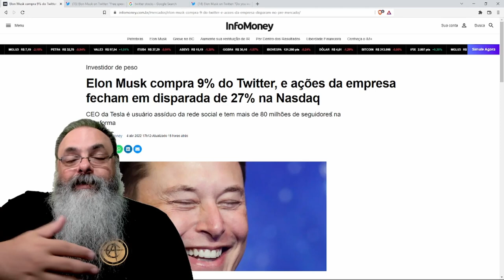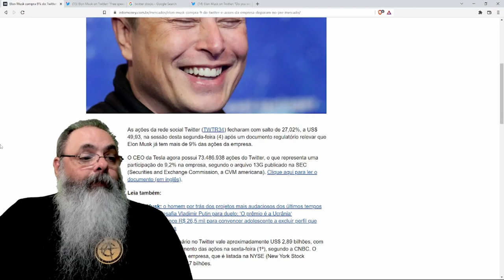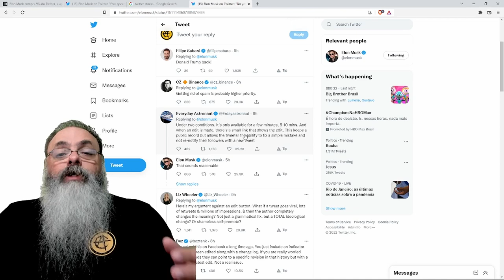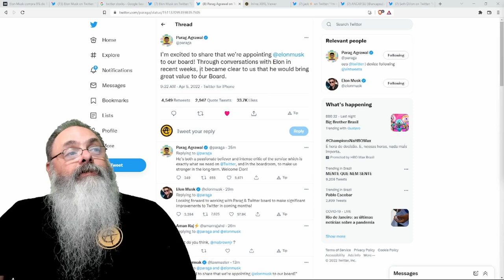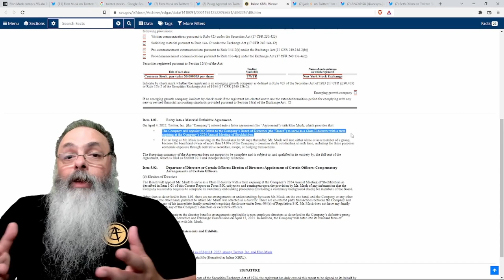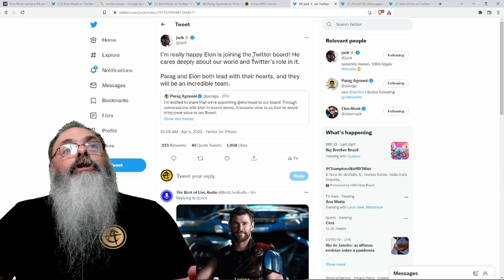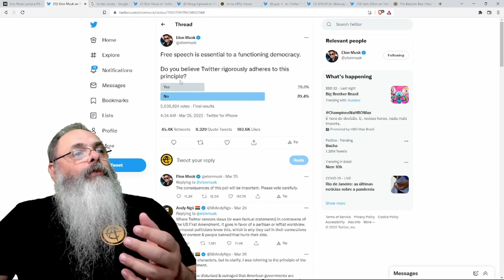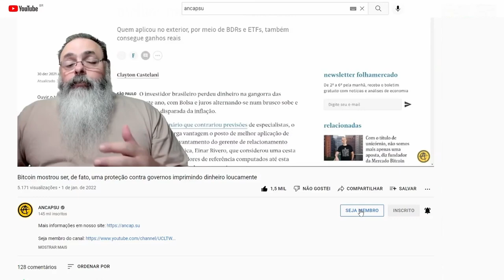Elon Musk compra ~10% do Twitter e vira diretor da plataforma: Vai é mandar em tudo